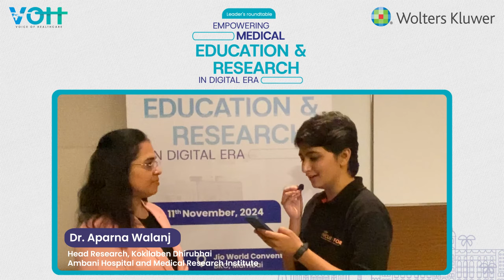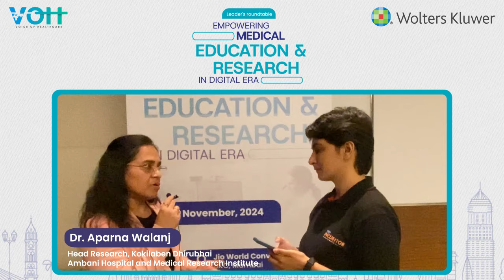Shaping the Future of Medical Research: Perspectives with Dr. Aparna Walanj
Dr. Aparna Walanj, Head of Research at Kokilaben Dhirubhai Ambani Hospital and Medical Research Institute, shares her expert views on advancing clinician-led research. She explores the current infrastructure, funding challenges, and the critical role of interdisciplinary collaboration in enhancing medical education and impactful research.

Tune in to gain insight into her vision for a thriving research environment in the digital era.